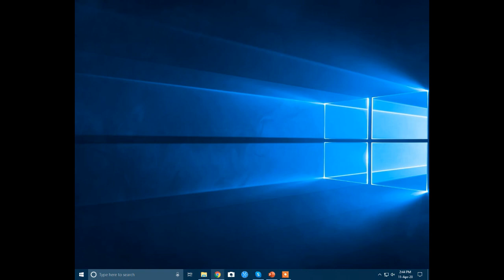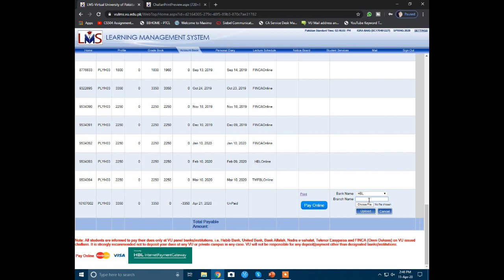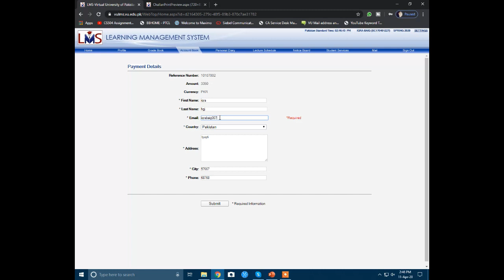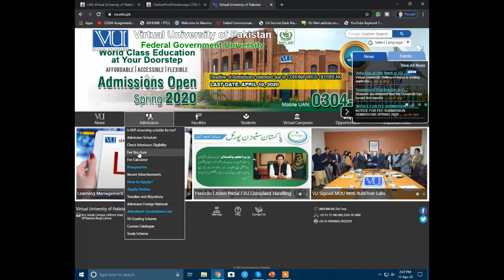How to Pay Virtual University Fee Online 2023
Wondering How to Pay Virtual University Fee Online 2023? You can easily pay fee online in VU. You can learn how to pay virtual university fee online through easypaisa, JazzCash, UBL OMNI or any other service by watching this video. How to Pay VU Fee Online by easypaisa is very easy. After you get admission in the university, you may not be familiar with paying fee in virtual university. You can may be wondering how to pay vu fee online by easypaisa. You can also know How to pay virtual university Fee by Jazzcash.  You can see the details in my video.
If you don't know how to submit fee in VU, you may get in trouble as your LMS will be blocked if you don't pay VU fee even after the deadline has passed. So, Please learn fee payment and do this as soon as possible and don't wait for the last date.
Virtual university of Pakistan Fee payment is very easy.  I have explained Virtual University fee Structure in the Video. While taking admission in Virtual University 2023 you might be looking for fee structure in Virtual University.

Agr aap janana chahty hain ke vu fee kaisy pay ki jaati ha ya vu fee pay krne ka tarika kiya ha to hum aapko btayen gy ke vu fee kaisy pay hoti ha.